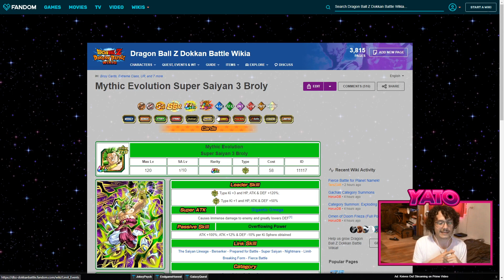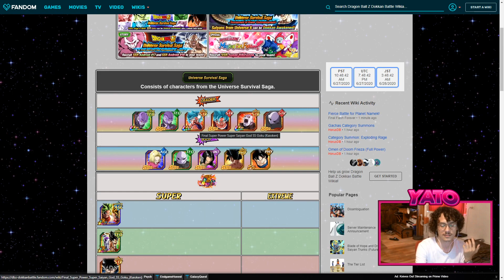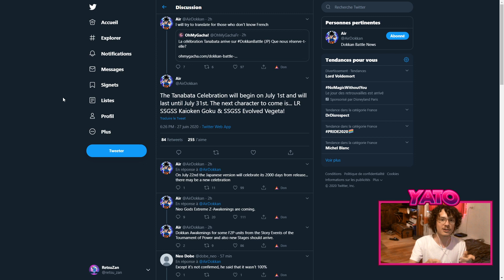DOKKAN NEWS : VEGETA BLEU ÉVO & JUBAI LR + LES ZTUR DES NÉO-GODS POUR TANABATA !? (Dokkan Battle)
Salut à tous ! Aujourd'hui, on analyse les leaks sur la célébration de Tanabata, et le prochain Lr sur la jap !